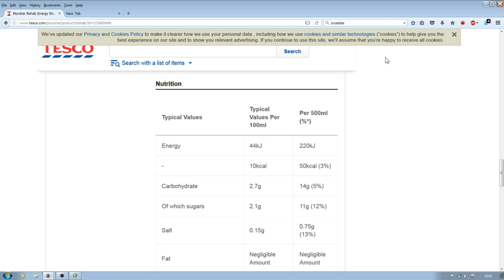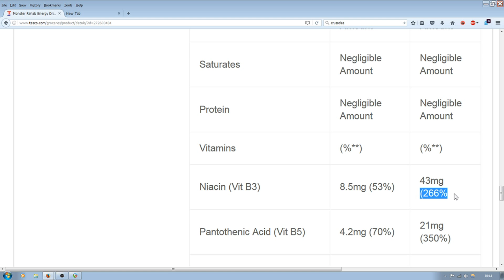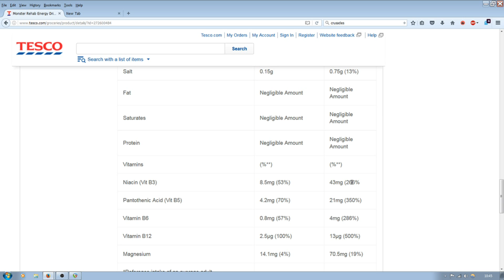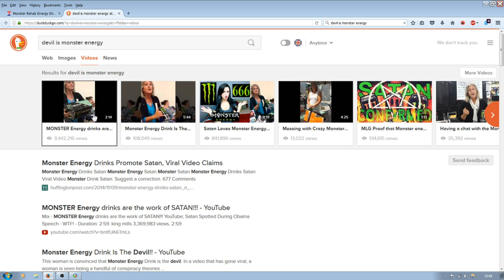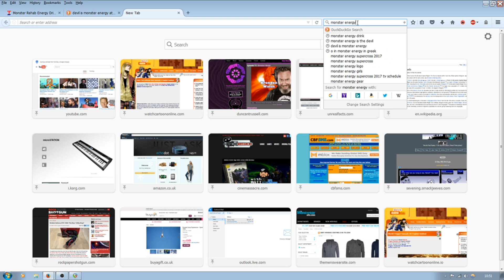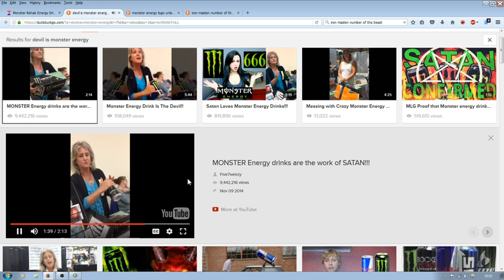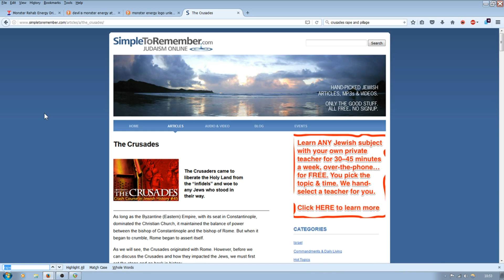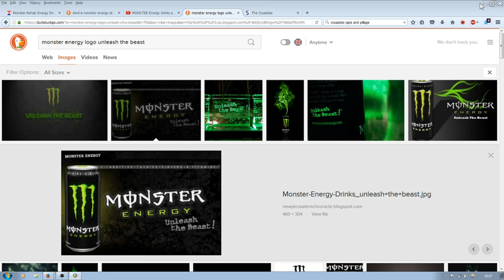Ep #2 Monster = Devil incarnate?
In this week's episode we discuss bi-lingual pretense, King Richard I and the enemy of man since his intelligent design. Monster Energy!